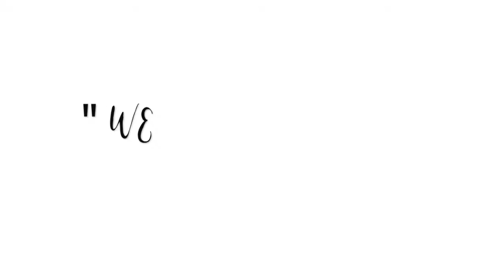YOU DON'T WANT TO MISS IT! Church of God Sabbath Keeping Service | Saturday Sept 26 | 10:30am!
Experience a Church of God Sabbath Keeping service! We will be delivering inspirational teaching lessons & weekly messages along with powerful uplifting worship.

Thank you for your generosity! then scroll to the bottom and click "Give Now" or click directly

The Church of God Sabbath Keeping exists to serve and meet the needs of our community through the help of Jesus Christ; so we look forward to have you join our weekly services and anticipate an experience you will never forget.

Saturdays 10:30am, See you here!